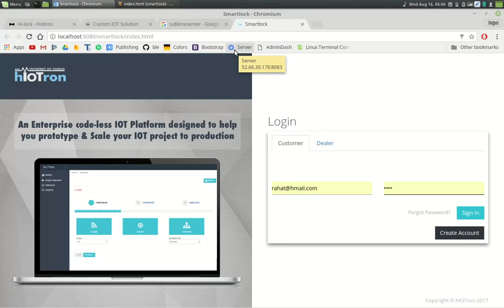How to start local web server in Sublime Text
This video will demonstrate how to start a local web server for your web application using the SublimeServer plugin of Sublime Text(2 & 3).